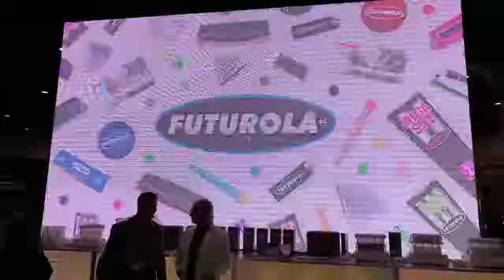MJ Biz Marijuana Business Tommy Chong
Show the Cannabis Industry You Mean Business
MJBizDaily’s flagship event, MJBizCon, is the preeminent conference to drive business deals and forge valuable connections with cannabis professionals in business today. Don’t miss the largest cannabis conference in the world, where business ideas become business deals.